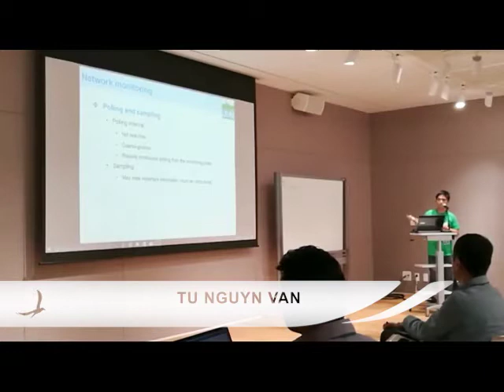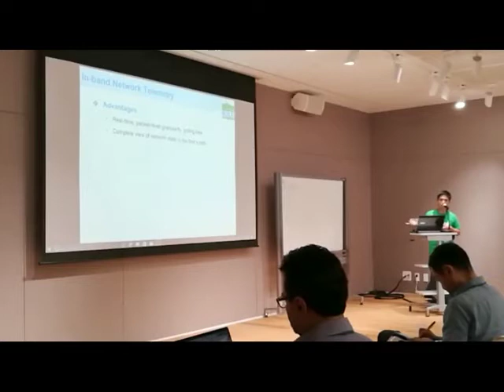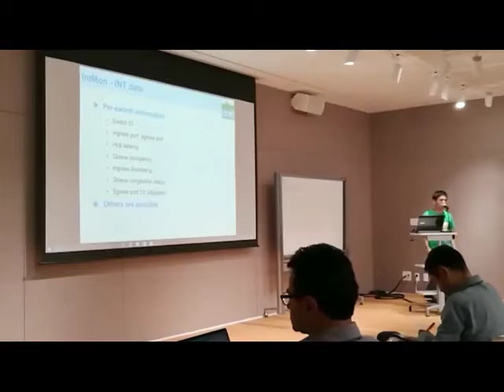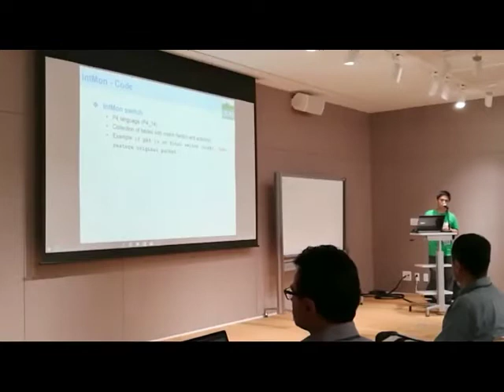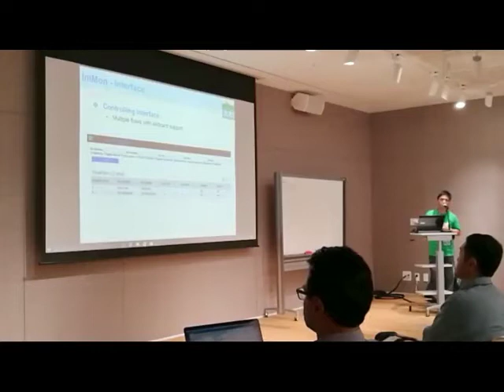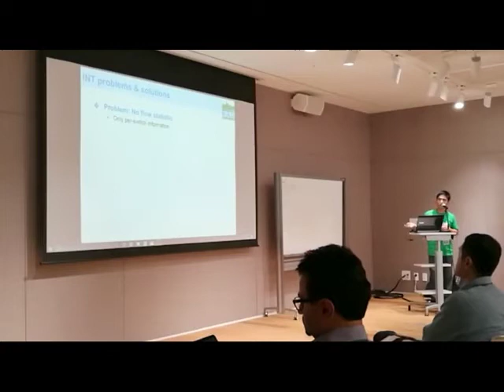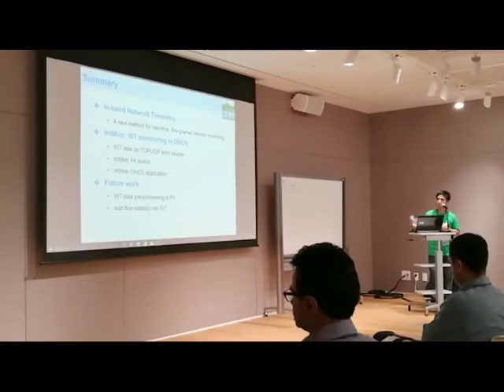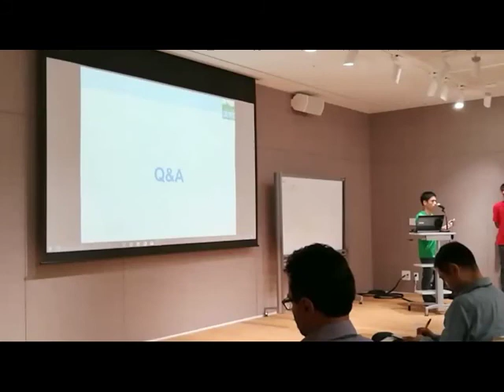ONOS-Based Network Monitoring with In-Band Network Telemetry